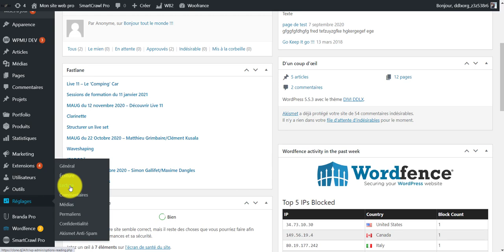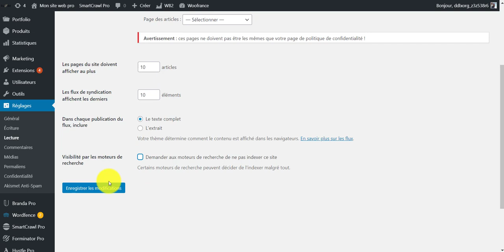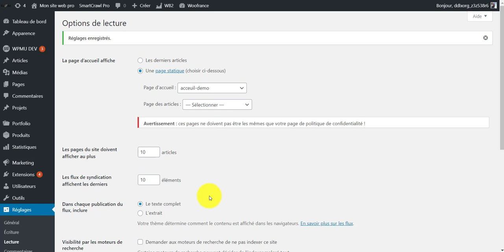COMMENT DEMANDER AUX MOTEURS DE RECHERCHE DE NE PAS RÉFÉRENCER SON SITE WORDPRESS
Dans ce tutoriel vidéo, je vous montre comment faire pour qu'un site WordPress ne soit pas référencer.